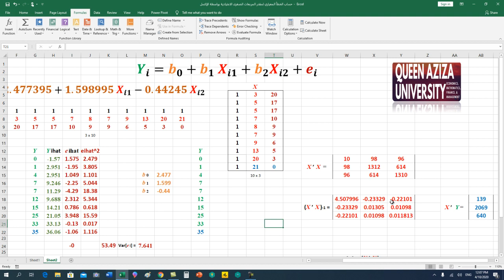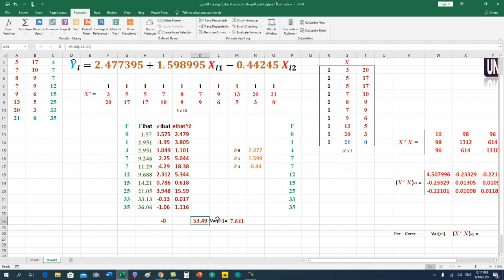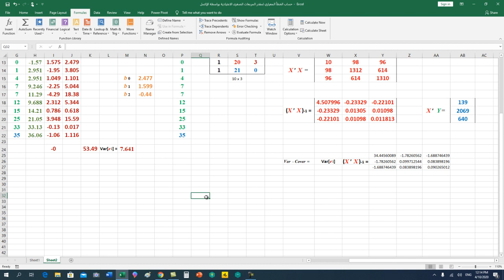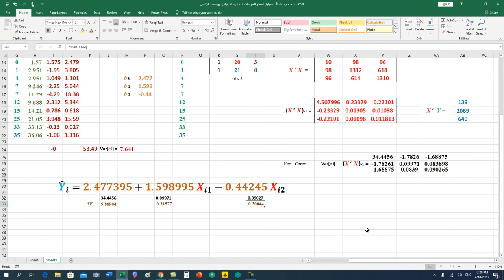حساب الخطأ المعياري لمُقدرات المربعات الصغرى الاعتيادية بواسطة الإكسل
يشرح هذا المقطع كيف نستخدم برنامج الإكسل في حساب الخطأ المعياري للمعلمة المُقدرة بواسطة المربعات الصغرى الاعتيادية The Calculation of OLS Estimator Standard Error, Econometrics, Inferential Statistics